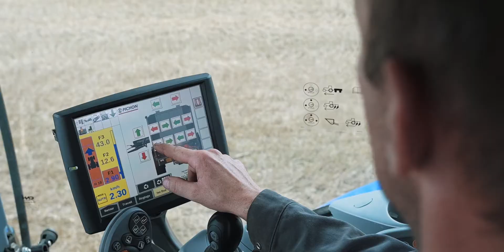Pichon - trosilci organskih gnojil MK MK45 z razpršilno mizo Precisium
Proizvajalec Pichon predstavlja novo serijo trosilcev organskih gnojil MK. Novi dizajn, na voljo novi krmilniki in nova razpršilna miza PRECISIUM.